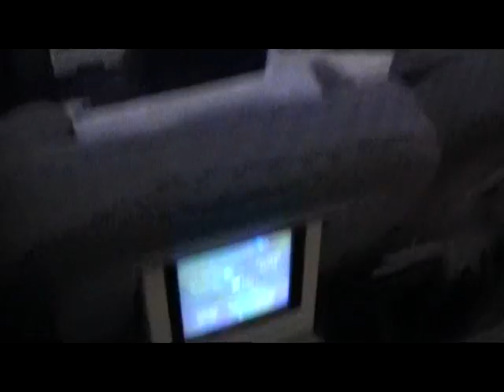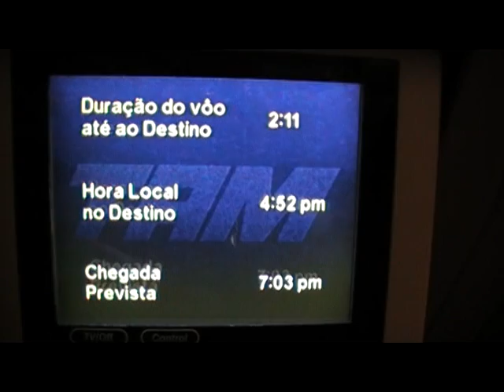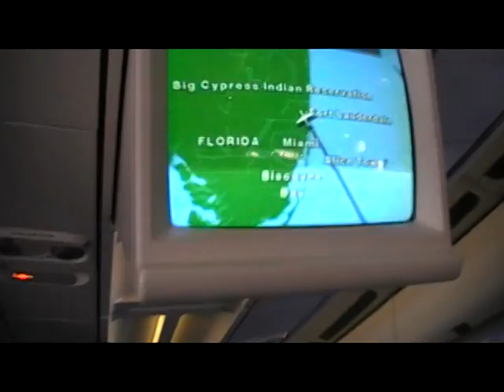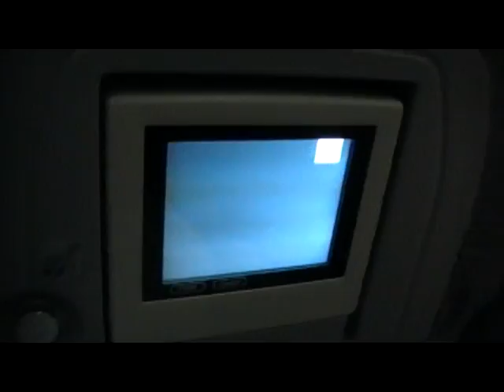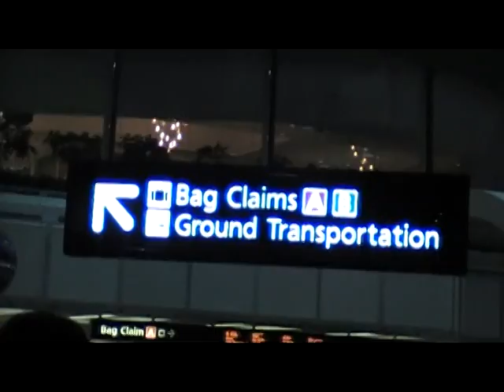Christian Florida 2009- Galera no aviao e chegada em Orlando nos USA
Primeira excursao Christian Florida para os parques da Florida, cenas da galera no aviao embarcando dia 11 de out, Sao Paulo-Orlando direto pela TAM. Após descermos do aviao, pegamos um trem ate a area de retirada de bagagens...começo do sonho, que Jesus tornou real !! OBRIGADO JESUS !